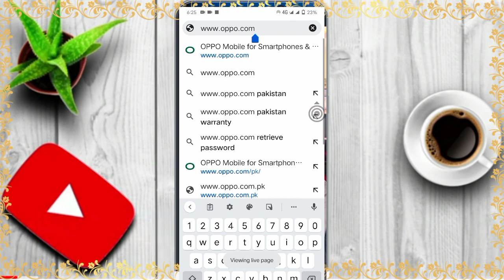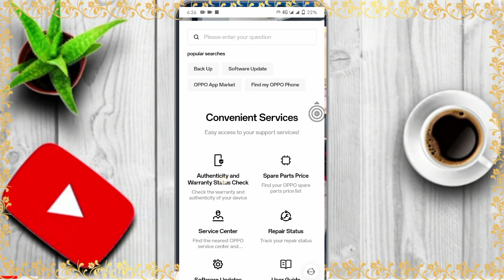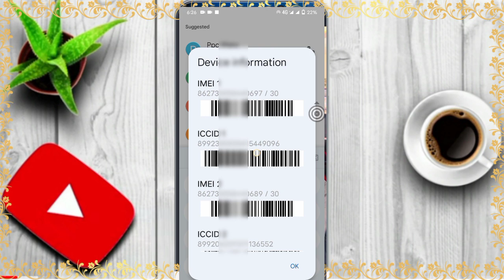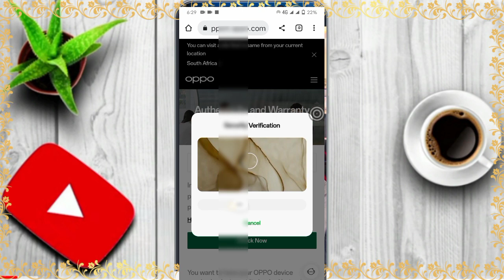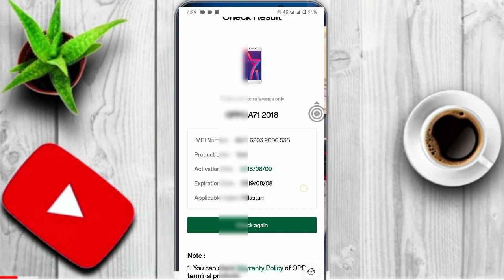How to check Oppo mobile warranty online 2023 || Oppo mobile warranty online check Karen ka tarika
Oppo mobile warranty online check Karen ka tarika
I also teach them other online earning streams such as freelancing work in Pakistan. I create videos about how to make money online with freelancing.
Tik Tok account follow Akbar00789